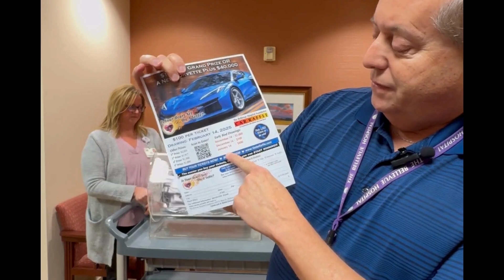Winter 2025 - Early Bird Drawing 2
Our second Early Bird drawing winner of $1,000 has been chosen! If you are still interesting in getting a ticket be sure to do it soon as only have 553 left to offer!!

Our next Early Bird drawing will be held on December 16th for the winner to take home $750. The grand prize drawing will be held on February 14 at Steinle Chevrolet-Buick in Clyde, OH.

For additional information on the raffle or for a complete set of rules, contact The Bellevue Hospital Foundation Department at , Ext.